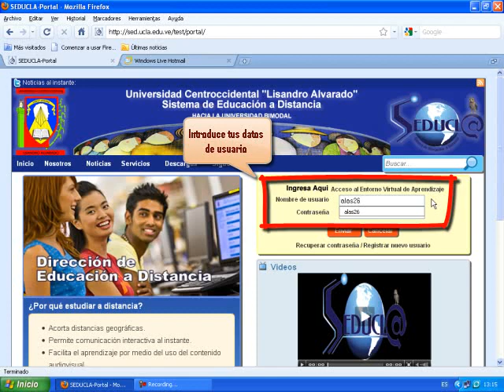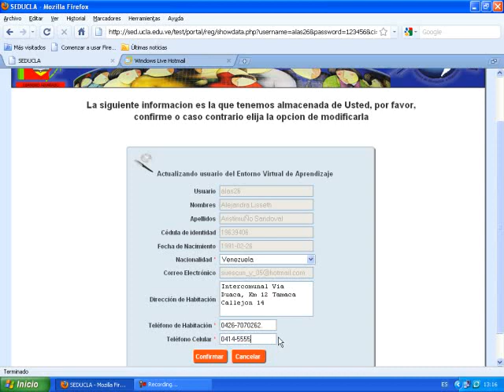Actualizar_datos-1.flv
Proceso de validación y activación de usuario antes de ingresar a la plataforma.